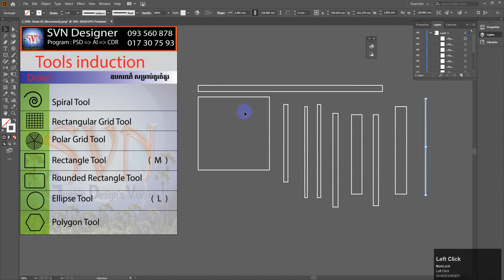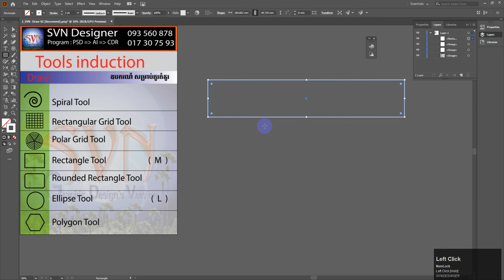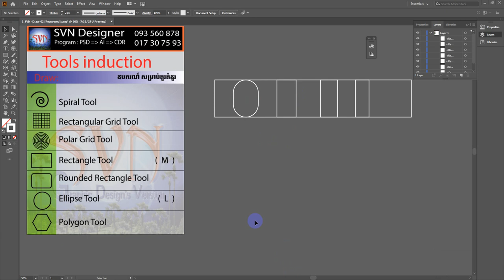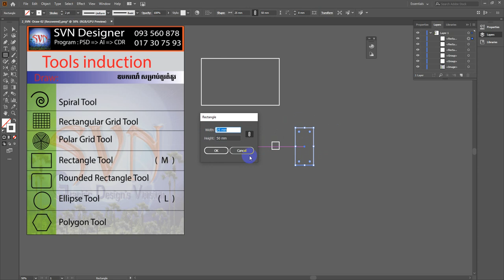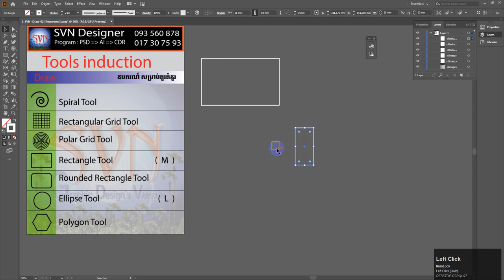ការប្រើឧបករណ៍ចតុកោណកែង​ 11_Rectangle Tool_Draw.wmv